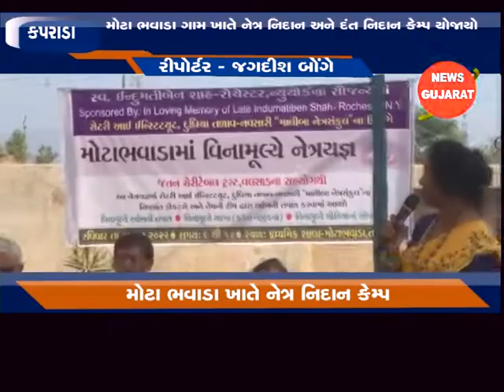કપરાડા ઃ મોટા ભવાડા ગામ ખાતે નેત્ર નિદાન અને દંત નિદાન કેમ્પ યોજાયો